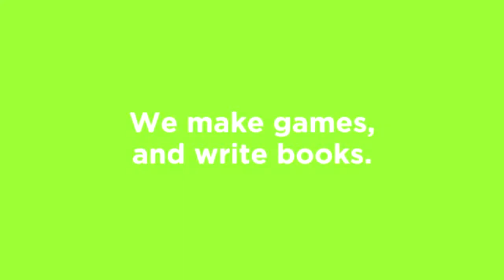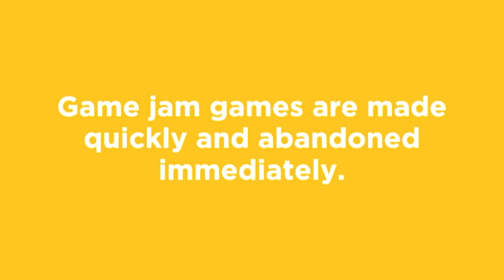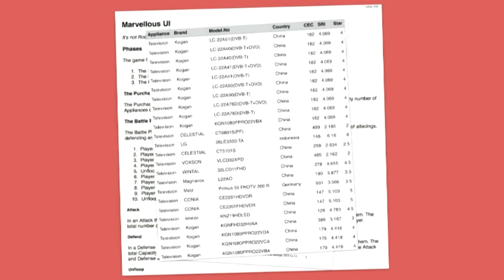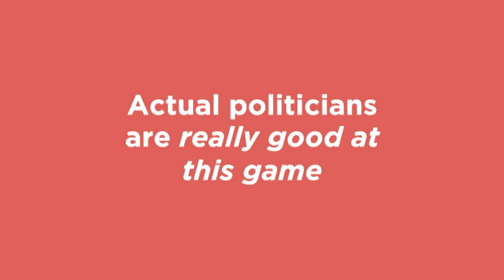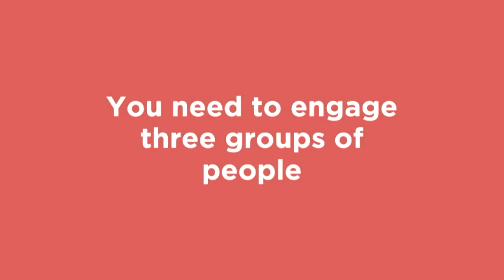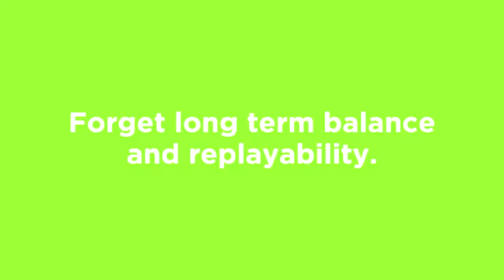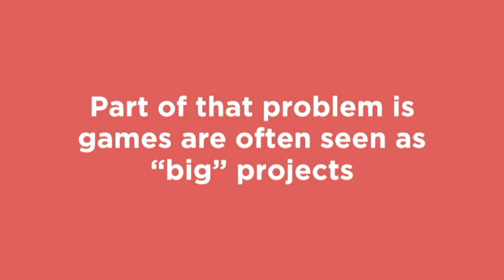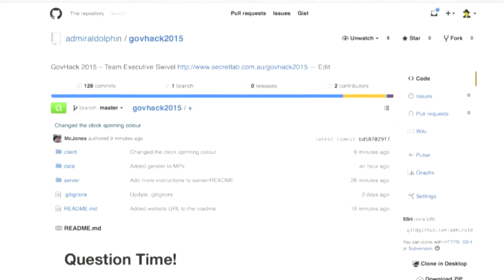Open Data + Video Games = Win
Paris Buttfield-Addison
Open data is cool, especially when it comes from government. What’s even cooler than open data? Games. Games are cool. So why not combine them? This talk explores the potential for spreading the word about open data, as well as providing for deeper engagement with data, through game development.

Open data, such as that provided by many governments around the world[1] is cool. It’s fantastic to see countries around the world opening as much as they can, allowing citizens and interested parties to build upon and enhance the myriad of interesting information collected by countries. There’s a lot of people doing great work with this sort of data, but have to be pretty passionate, engaged, and motivated in order to get involved.

We found another way. For the last three years we’ve been participating in hackathons and jams, and taking open (government) data and turning it into games.

This session explores why this is a good idea, and how you might want to do it to. We cover:

    conceiving of game ideas based on – otherwise dry – open data sets (we once made a Pokemon-style battle game based on the energy efficiency data provided by the government energy regulator, it helped you figure out if your fridge was efficient by letting you battle it against other people’s fridges);
    preserving the spirit and meaning of the data in games you make with it;
    tools for parsing and interpreting the data, and making it usable for your games (we’re very good at Perl, Awk, Sed, and R now);
    getting out and engaging people with your data-based games, and making sure people don’t draw the wrong conclusions from what your game shows them (while still having fun – it is a game after all!)

We’ve built games –– often at GovHack[2] in Australia that do everything from turn your local politician’s parliamentary voting history into a party game, to parsing and interpreting a giant database incorporating all the functional roles in a government, and turning it into a SpaceTeam style party game. We’ll tell you how you can do the same thing in your community, how to make it engaging and meaningful, why you might want to do this, and how to get started.

[1] e.g. data.gov, data.gov.au, data.gov.uk, and so many more!